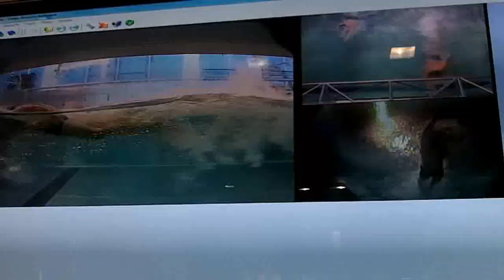T3-Schwimmcamp: Strömungskanal-Session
T3-Schwimmcamp "powered by swim.de" im Januar 2013: Strömungskanal-Session.
Informationen zu den Camps / Holger Lüning aus Teneriffa